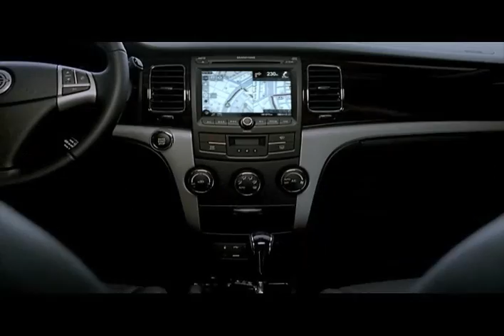SsangYong Korando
SsangYong Korando -- Reborn as a model designed in Europe to meet the needs of the European market